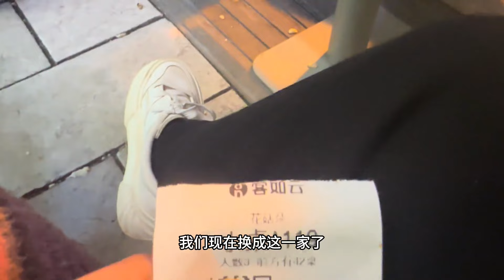云南第二站出发去小人国，白雪直呼好奇妙，到处充满童话的地方